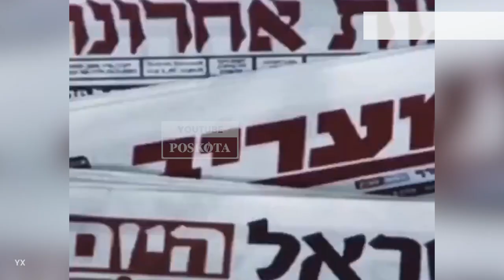Menteri Pertahanan Israel Yoav Gallant dan Netanyahu Ribut Soal Fakta Kemenangan di Gaza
Menteri Pertahanan, Israel Yoav Gallant Dilaporkan bertengkar dengan Sang Perdana Menteri, Benjamin Netanyahu lantaran berseberangan pendapat soal kemenangan atas gaza Keributan tersebut perihal tujuan besar terkait kemenangan total melawan Hamas di Gaza.

Gallant menegaskan bahwa pernyataan Netanyahu mengenai “kemenangan total” di Gaza itu hanyalah omong kosong atau tak masuk akal.

Hal itu disampaikan Gallant, saat menghadiri rapat dengan Komite Pertahanan dan Urusan Luar Negeri DPR Israel di Tel Aviv, Senin 12 agustus 2024

Pernyataan itu diungkapkan Gallant saat berpendapat terkait dukungannya perihal kesepakatan pembebasan sandera.

Lantas pernyataan tersebut dikecam oleh salah satu anggota DPR Israel, Tally Gotliv. Tally Gotliv tegas meminta Netanyahu untuk memecat Gallant